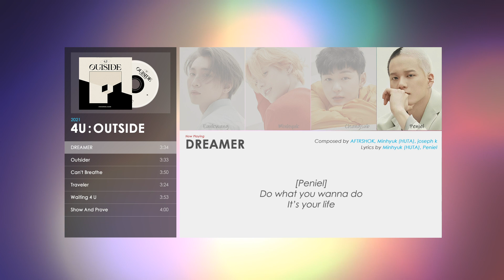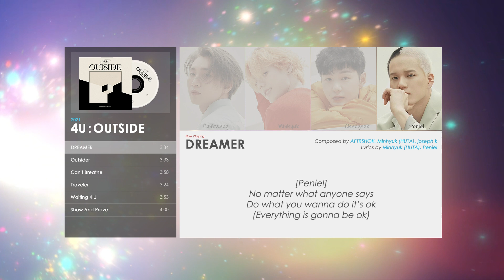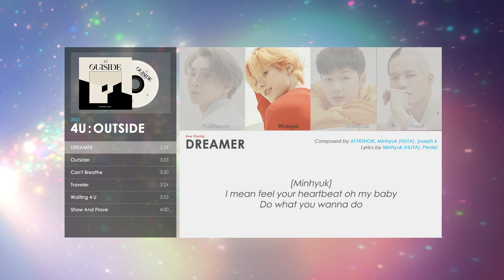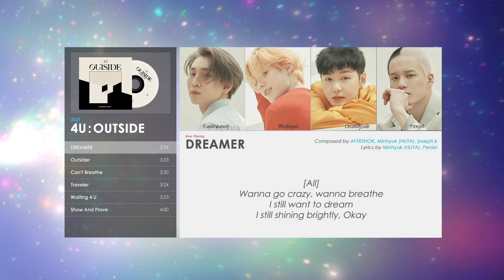[Eng Lyrics] BTOB 비투비 - DREAMER | 4U:OUTSIDE (2021)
“Dreamers don’t die.”
"DREAMER," is a song about BTOB's dream that they are not reluctant to new challenges despite the keen competition. BTOB hopes to use their energetic voices to inspire those who have lost their dreams to regain their passion.

BTOB’s Special album [4U: OUTSIDE] released on 30 August 2021 with a noticeable sensory transformation, added a certain weight by focusing on their musical depth and unlimited capabilities.

Please note that this video is for creative purposes only. Hope you enjoy this video and stan BTOB. I had tried my best to translate the lyrics to English but I can't guarantee 100% correct.

+Stan BTOB+

걍 하는 채널. GYANG do it. (random footage and short clips)

+BTOB Music+

+More+